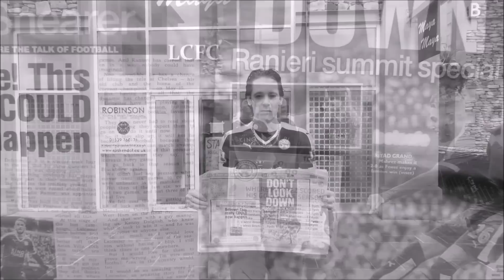Leicester Till I Die (Foxes We Will Rise) - LCFC PL Winners Theme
A new anthem for Leicester City - Celebrating their amazing Premier League title win of 2015/2016! To download the full version of the song

Recording Lineup: Elliott James - Vocals, Guitars, Bass, Keyboards /
                                 Feh Malee - BV's & Harmonies /
                                 Allan Miller - BV's & Harmonies /
                                Jim Dooley - Drums /
                                Drunken Fans - Chanting

LYRICS:

Since November, well I've been having a ball
Dreaming City win, the biggest prize of all
Fought relegation, then the Capital Sea
But book your reservation
Because you're gonna see -

Leicester
Leicester till you die
Foxes
Foxes we will rise

The crowd as one keep the flame alive
This club's the apple of our eye
We're Leicester fans but it's not a choice
We're born this way so hear our voice

Leicester
Leicester till I die
Foxes,

(Oooh ooh) Leicester
(Oooh ooh) Leicester till we die
(Oooh ooh) Foxes
(Oooh ooh) Foxes we will rise

So obsessed and I can't explain
Richard III and Claudio's reign
Gok Wan, Daniel Lam(bert), Lineker and the Elephant Man...

Been walking round all in a daze
Dreams of Leicester City fill my days
In the future, if or when we fall
It doesn't matter 'cos we won it all

Lah lah, la lah lah lah - Leicester
Lah lah, la lah lah lah - Leicester Till I Die
Lah lah, la lah lah lah - Foxes
Lah lah, la lah lah lah - Foxes we will rise

Lah lah, la lah lah lah - Leicester Till We Die